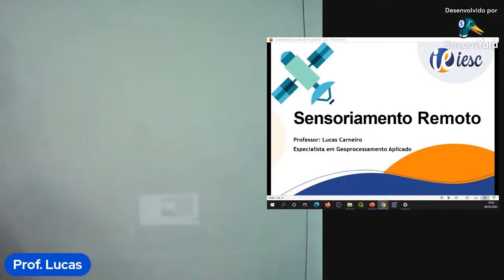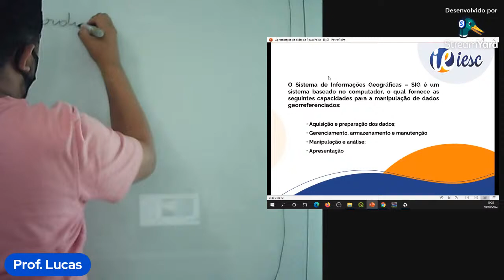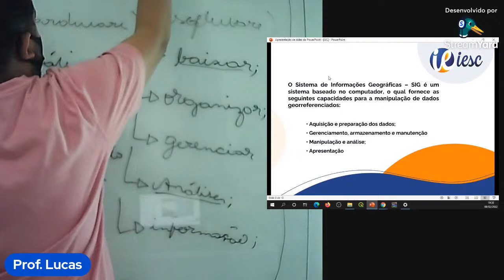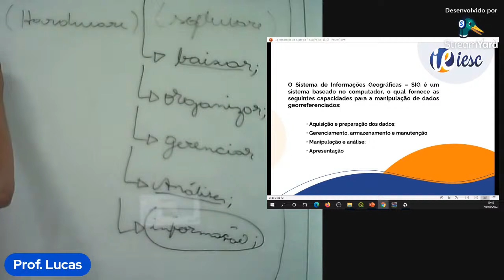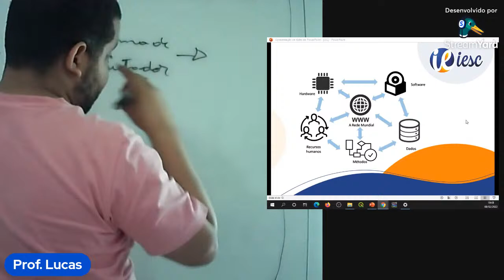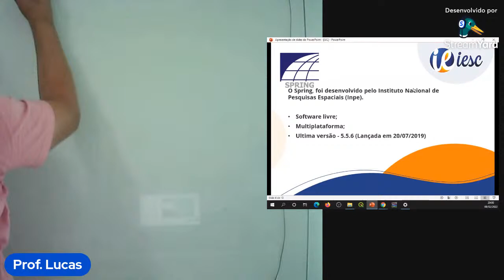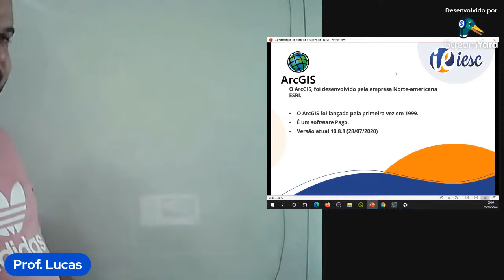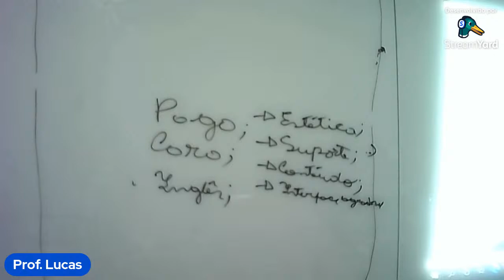Aula 19 - SIG - 08/02/22